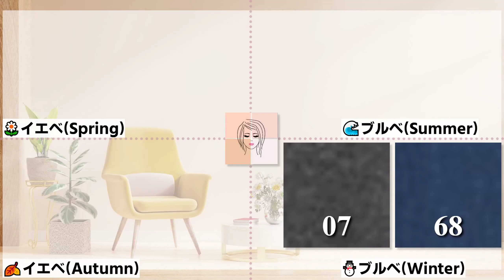【驚きの着心地！】硬い・キツイイメージを覆す着用レビュー！ももものおすすめ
🌟 コルセットジーンズ+E 着心地・効果を徹底解説！ももものレビュー 🌟

どうも、みんなのおしゃれ大好きもももです！
今回は、注目のファッションアイテム「コルセットジーンズ+E」について、実際の着用感や効果を徹底解説します。
名前には「コルセット」がついているけれど、果たしてキツイのか、硬いのか、本当のところはどうなのか？私自身が着用して試してみた結果、予想外の驚きがあったんです！

▶️ 着心地が驚くほど快適！
コルセットジーンズ+Eを履いてみた感想は、正直に言うと予想以上に快適でした。
名前に「コルセット」とあるだけに、きつさや硬さが心配されますが、実際のところは全く違いました。
しっかりとホールド感がありつつ、柔軟な素材が体にフィットして自然な履き心地を実現しています。
長時間履いていても窮屈さを感じることなく、おしゃれを楽しむことができます。

▶️ シルエットが美しく見える秘密とは？
また、コルセットジーンズ+Eはシルエットの美しさにも注目です。
低身長の方でも、ハイウエストのデザインが脚長効果を発揮し、バランスの取れたスタイルを演出してくれます。
さらに、ウエスト部分が程よく引き締まる効果もあるため、自信を持っておしゃれを楽しむことができるでしょう。
私自身もその効果を実感し、これまでにないおしゃれな着こなしを楽しんでいます！

この動画では、私がコルセットジーンズ+Eを着用した率直な感想や効果などを詳しく紹介しています。
皆さんとおしゃれを楽しむ情報を共有できることを楽しみにしています！
それでは、動画でお会いしましょう♪

👗 アイテム詳細：
コルセットジーンズ+E
カラー：多彩なカラーバリエーション
サイズ：XS ～ XL
素材：ストレッチデニム素材
デザイン：ハイウエスト・スリムフィット
※詳細な商品情報は動画内またはリンクからご確認いただけます。

00:00 オープニング
02:19 女1 カラー コル..

今回の一覧はこちら

ユニクロは、コストパフォーマンスが非常に高く、素材の質も抜群で、洗濯も簡単であることから、幅広い層から愛されているファッションブランドです。
ユニクロの魅力は、多彩なアイテムがあることにあります。
ここでは、ユニクロで人気のアイテムをいくつか紹介し、その魅力について詳しく説明します。

まずは、ユニクロのユニクロ U コレクション。
このコレクションは、クリストフ・ルメール氏がデザインを手がけており、デザイン性と機能性を兼ね備えたアイテムが揃っています。
素材は、世界中の素材メーカーから選りすぐったものを使用しているため、質感が高く、着心地が良いのが特徴です。
また、デザインもトレンドを意識しながら、ベーシックなものに仕上げているため、どんなスタイルにも合わせやすく、幅広い層に人気があります。

次に、ユニクロのフリースアイテム。
フリースは、保温性が高く、暖かさが保たれるため、秋冬シーズンに大活躍するアイテムです。
ユニクロのフリースは、素材にこだわり、保温性に優れた厚手のものから、薄手で軽いものまで幅広いバリエーションがあります。
また、デザインもシンプルで、どんなコーディネートにも合わせやすいため、初めてのフリースアイテムとしてもオススメです。

さらに、ユニクロのアウターには、ダウンジャケットがあります。
ユニクロのダウンジャケットは、コストパフォーマンスが非常に高く、軽量で暖かいという点が魅力です。
また、ダウンジャケットは、薄手でありながら、暖かさが保たれるため、着膨れしにくく、スマートなシルエットをキープできます。
ユニクロのダウンジャケットは、カラーバリエーションも豊富で、コーディネートのアクセントとしても使いやすいです。

また、ユニクロのアイテムはサイズ展開が豊富で、XSから3XLまで揃っているため、幅広い体型の人にも対応できます。
さらに、多くのアイテムにはストレッチ素材が使われているため、着心地が良く、動きやすさも抜群です。

ユニクロのアイテムは、価格がリーズナブルであるため、お買い求めやすく、コストパフォーマンスが非常に高いと言えます。
しかも、素材の質が高く、耐久性もあり、毎日着用しても長く使えるため、結果的にコスト削減につながります。
また、ユニクロのアイテムは、季節感に合わせたトレンドアイテムが豊富に揃っているため、毎シーズンのおしゃれにも対応できます。

さらに、ユニクロのアイテムは、洗濯が簡単で、手軽にお手入れができます。
多くのアイテムが、洗濯機で洗えるため、手間をかけずに清潔に保つことができます。
また、ドライクリーニングが必要なアイテムも少ないため、クリーニング代を節約することもできます。

以上のように、ユニクロのアイテムは、素材の質が高く、洗濯も簡単で、サイズ展開も豊富で、コストパフォーマンスが非常に高いという点が大きな魅力です。